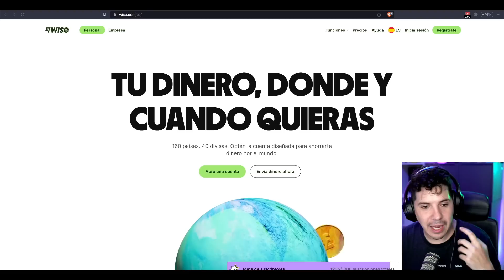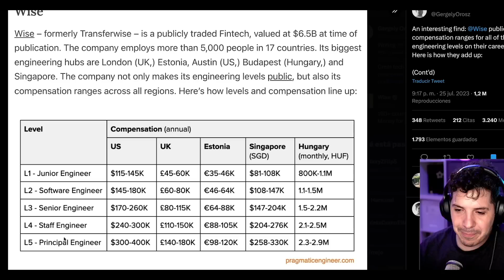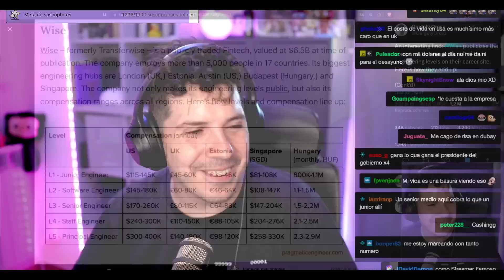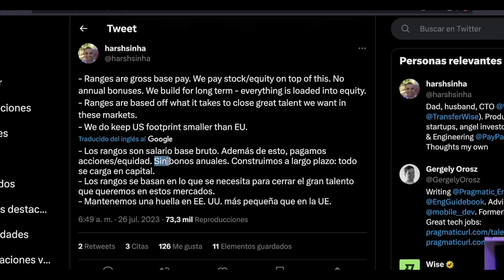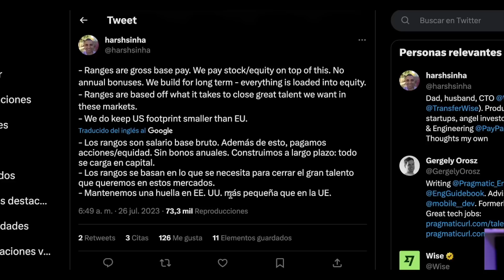Descubriendo los Salarios de Programadores en Wise 😮💰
Descubriremos el increíble SALARIO de los Principal Engineers en Wise, una de las empresas más innovadoras del mundo tecnológico

Estas son noticias de última hora. No entren en pánico 😅